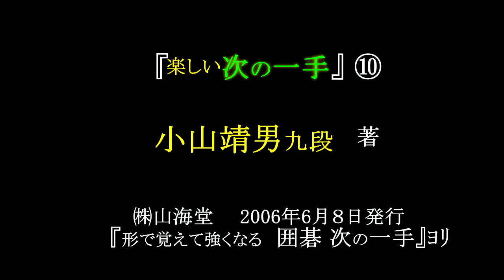『 楽しい次の一手』⑩ 小山靖男九段著 MR囲碁3292